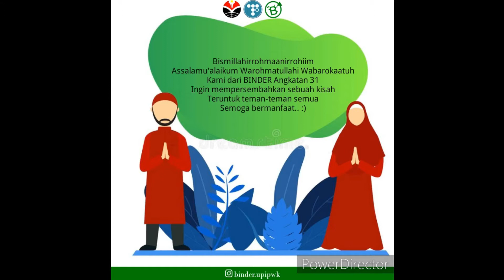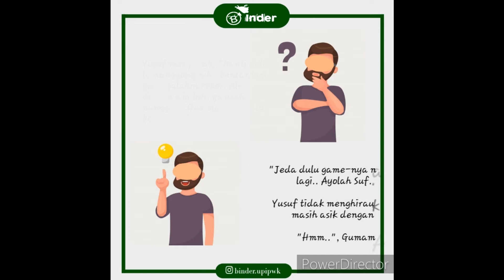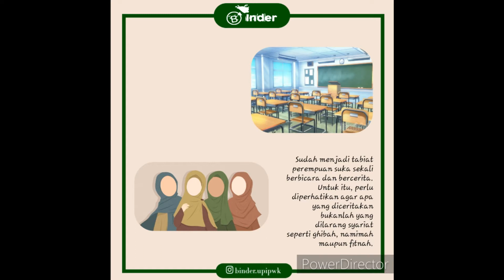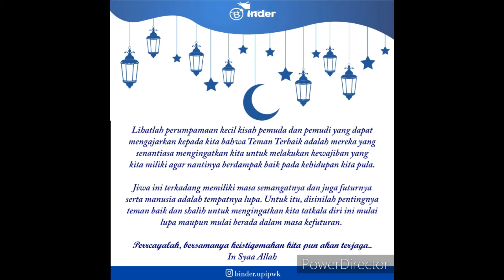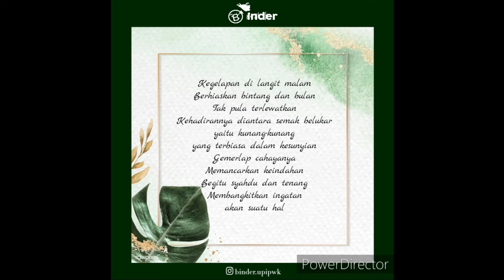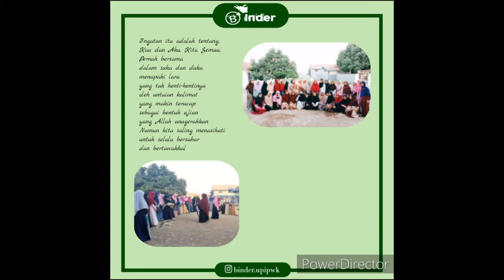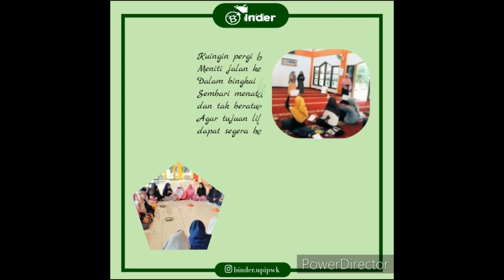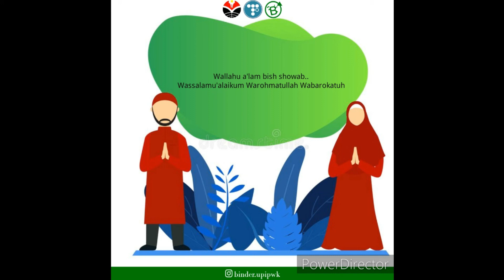PENUTUPAN TUTORIAL 2020. BINDER 31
BINA KADER UPI PURWAKARTA 2019, ANGKATAN 31